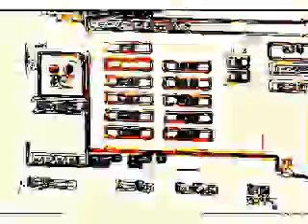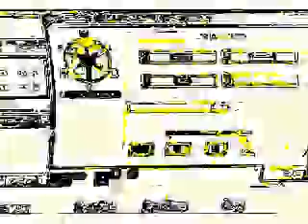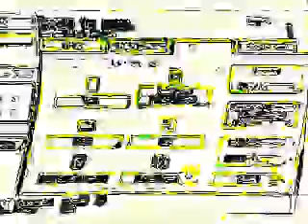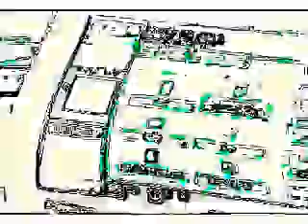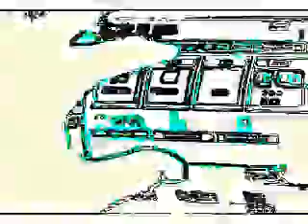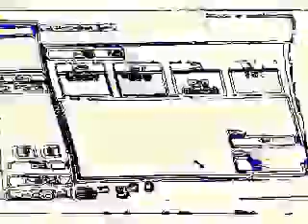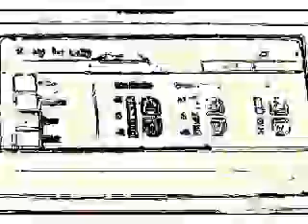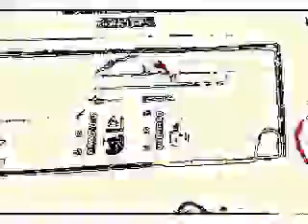"Shameless Westerner" Go West/Shameless Fun! Music Mash.